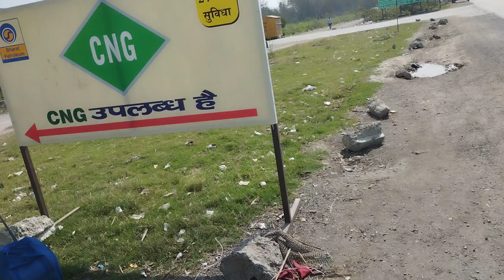MBBS India Admission Rajshri Medical College bareily review!Clinical PG top quality ensure नहीं करता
Know more about our MBBS India Counseling package by listening below video